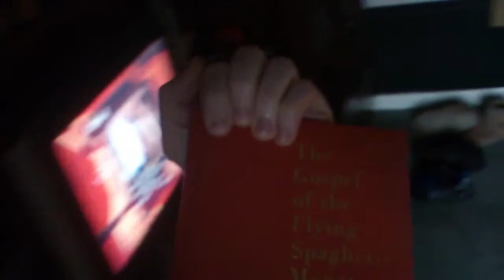Accent Challenge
Foar tumblr:

Your name and username.

Pronounce the following words: Aunt, Roof, Route, Theater, Iron, Salmon, Caramel, Fire, Water, New Orleans, Pecan, Both, Again, Probably, Alabama, Lawyer, Coupon, Mayonnaise, Pajamas, Caught, Naturally, Aluminium, GIF, Tumblr, Crackerjack, Doorknob, Envelope, GPOY.

What is a bubbly carbonated drink called?

What's the bug, that when you touch it, it curls into a ball?

Be a wizard or a vampire?

Is it cold where you are?

What color are your eyes?

Do you have freckles?

What was the last thing you drank?

Would you rather: Have a million dollars or a million friends? Eat a taco or a quesadilla? Be a shark or an elephant?

Choose a book and read a passage from it.

Do you think you have an accent?

Do you know anyone on Tumblr in real life?

End audio post by saying any THREE words you want."